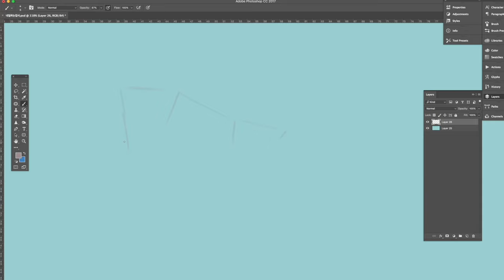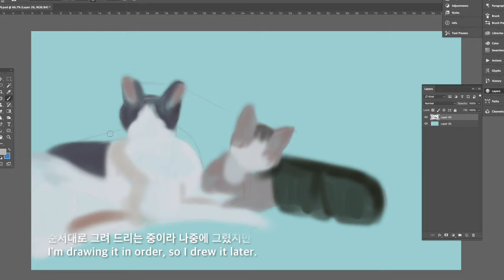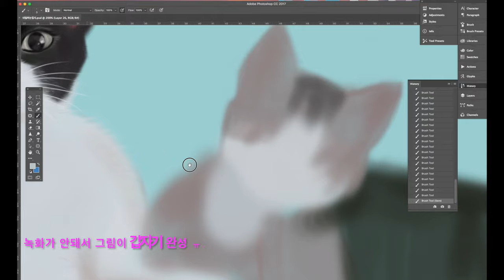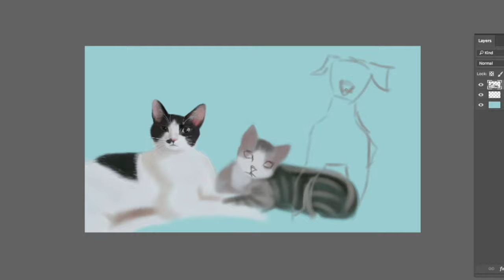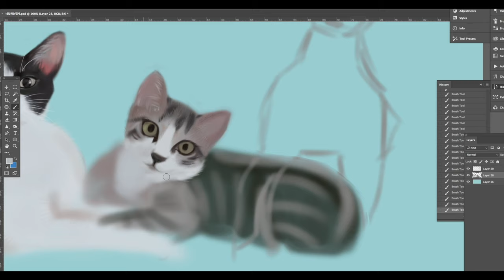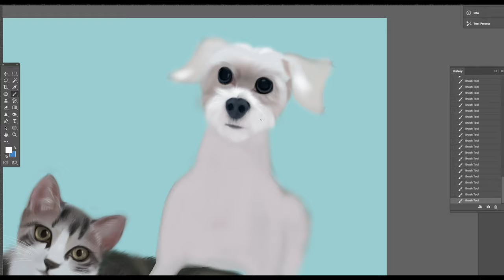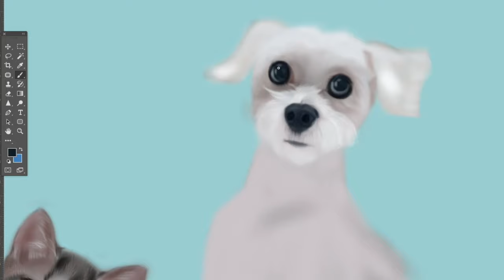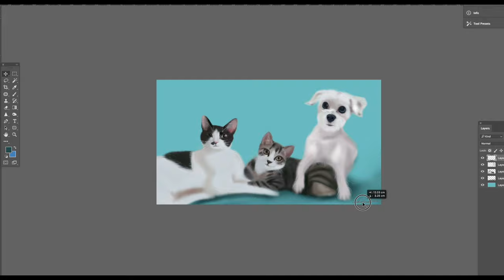포토샵그림 / 고양이그림, 강아지그림 태블릿으로 반려동물 그림 그리기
유튜버 '네일하는집사'님의 반려동물 고양이그리기 강아지그리기 그림그리기 - 태블릿으로 포토샵을 이용해 그림 그려요~